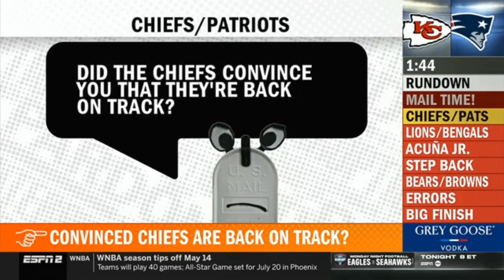Pardon The Interruption 12 18 23